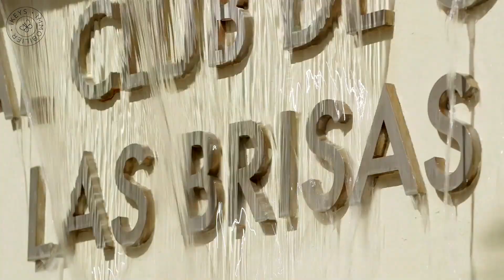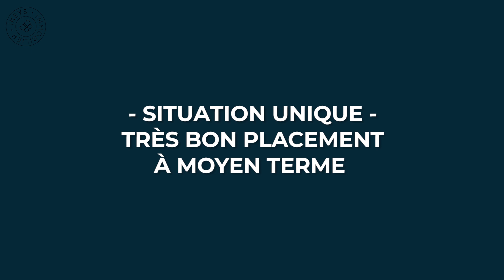La Villa Alexandra Luxueuse et Contemporaine l Nueva Andalucia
Cette superbe villa familiale, magnifiquement rénovée est idéalement située dans la région luxuriante de Nueva Andalucia, en première ligne du golf de Las Brisas l’un des plus exclusifs d'Espagne. Cette villa a tout pour plaire à n’importe quelle famille moderne ; design et style contemporain, ainsi qu’un emplacement hautement convoité.

La propriété dispose d'un total de 5 chambres, dont deux sont au rez-de-chaussée et peuvent servir de chambres d'hôtes. Un décor sobre infusé de touches de couleur et des finitions luxueuses et accents chaleureux de papier peint apportent une esthétique supplémentaire.

La grande suite parentale de plus de 40m2 comporte des baies vitrées et offre des vues panoramiques spectaculaires sur la cime des arbres et le parcours de golf de Las Brisas. La suite principale dispose également d'une terrasse privée avec chaises longues et un grand bain à remous.

Réveillez-vous dans l'oasis apaisante des oliviers et des jacarandas. Le meilleur endroit pour se détendre et profiter de la vue, tout en résidant au coeur de la vallée de golf de Nueva Andalucia, en première ligne d'un golf prestigieux, avec une vue imprenable.

Nueva Andalucia est un quartier très recherché avec des propriétés luxueuses, de nombreux restaurants, boutiques, cafés biologiques et plusieurs écoles internationales. Juste au nord de Puerto Banus, ce quartier privilégié est à quelques minutes du port, des boutiques de créateurs et des bars et restaurants en plein essor.

Vous êtes prêts pour une visite guidée ?